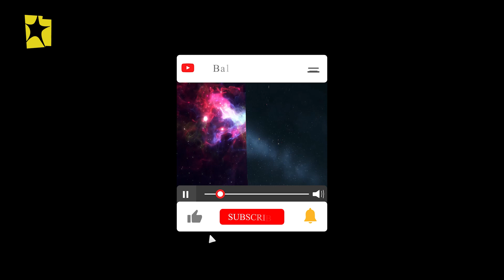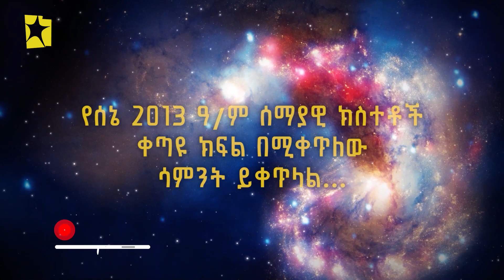Andromeda አንድሮሜዳ: የወርሃ ሰኔ የሰማይ ካርታ ክፍል 3 | የጨረቃና ጁፒተር ግጥጥሞሽ (ኮንጃክሽን)